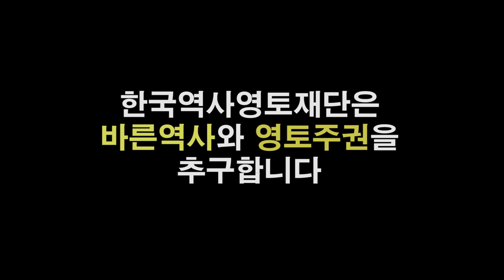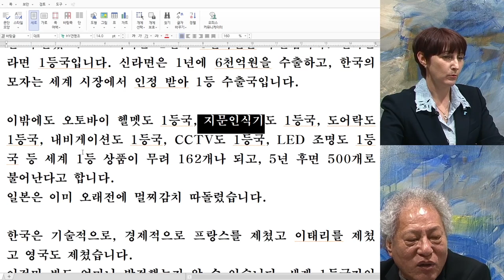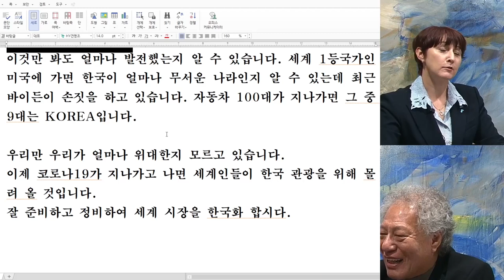한국제품이 세계 1위 품목과 이유는?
자랑스런 대한민국이 세계에서 가장 안전한 나라이며, 최고의 기술력으로 1위 상품이 즐비합니다. 4차혁명시대에 대한민국의 미래는?